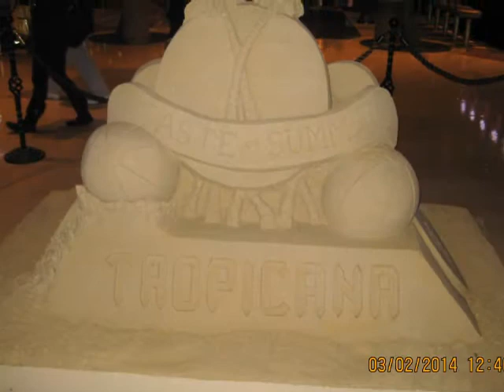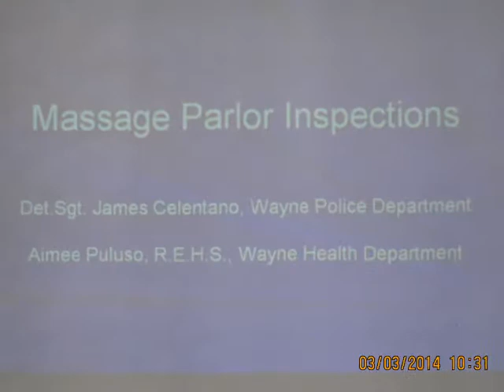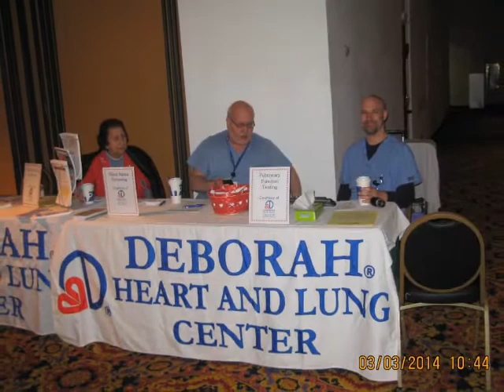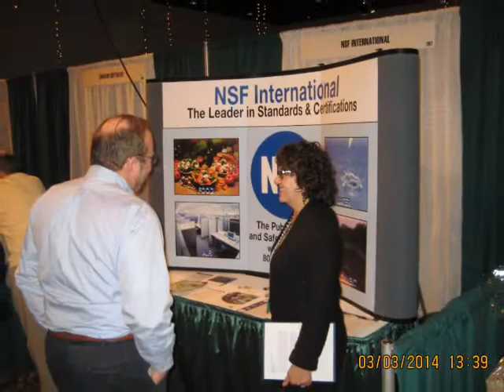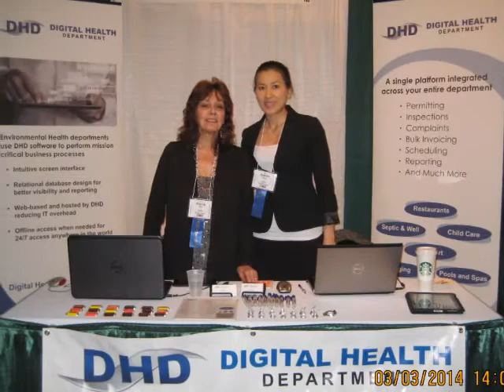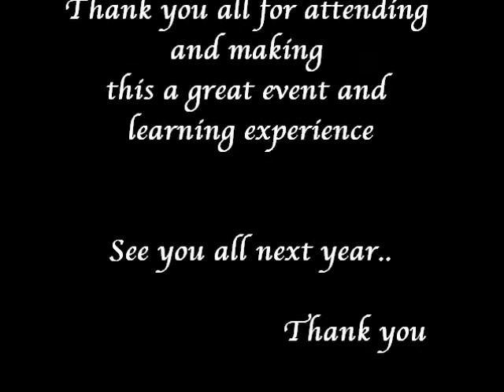2014 NJEHA CONFERENCE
2014 New Jersey Environmental Health Association Conference held in Atlantic City New Jersey March 2nd, 3rd and 4th 2014